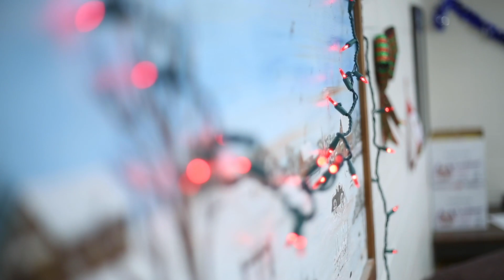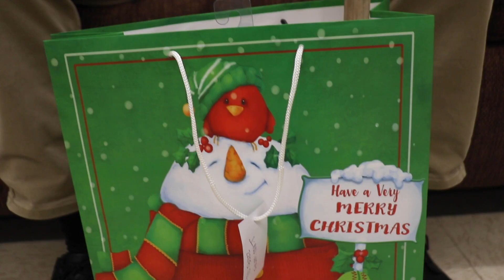"Fishmas" (The Tweets 2020 #13 - JCHS Media Student Film)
Film By: Zach Koehler, Mickey White
Produced in collaboration with JCHS MEDIA
Joseph Case High School
Swansea, MA

We waive any right to any content/parody content borrowed for our educational use and student learning through filming and editing. We retain the right to all original ideas, concepts, scripts and storylines. These films do not reflect the views and opinions of Joseph Case High School, Swansea Public Schools, or the residents of Swansea, MA. We hope you enjoy.

For more content visit us at JCHS MEDIA on Youtube.